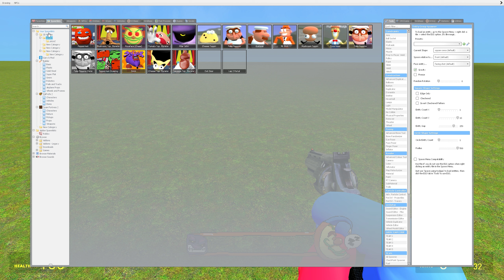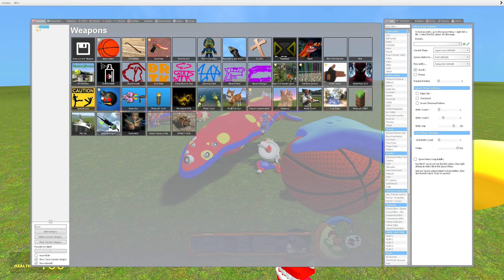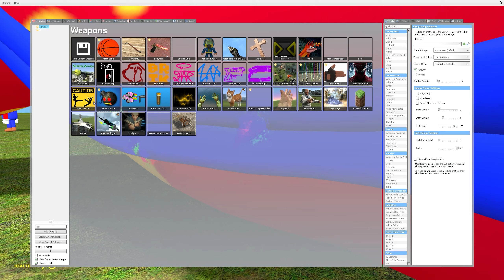THE AMAZING DIGITAL CIRCUS Vs NEW 3D SANIC CLONES MEMES FANMADE v4 IN Garry's Mod